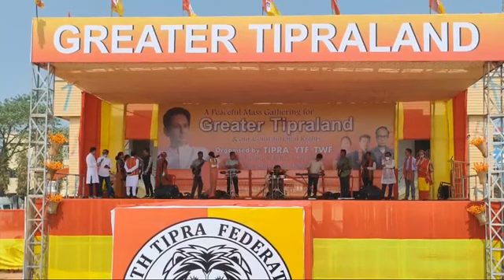LIVE THANSA NI MARI At ASTABAL GROUND || BUBGRA NI BASA ROK